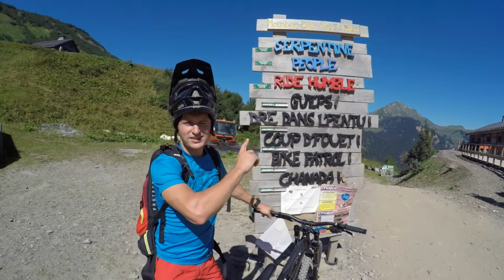Bikepark Chatel 2016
Kilka ujęć z naszego wyjazdu do bikepark Chatel w 2016. Już niedługo ruszamy ponownie!